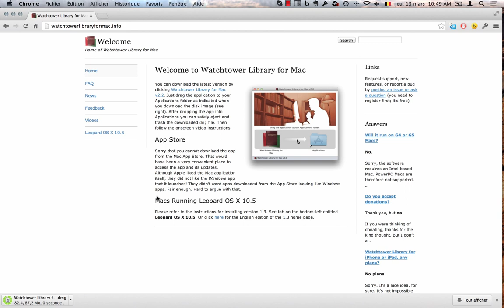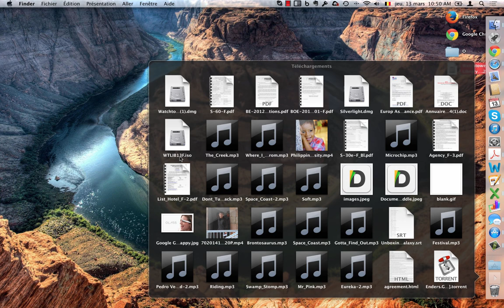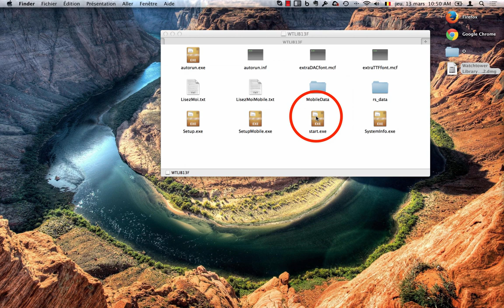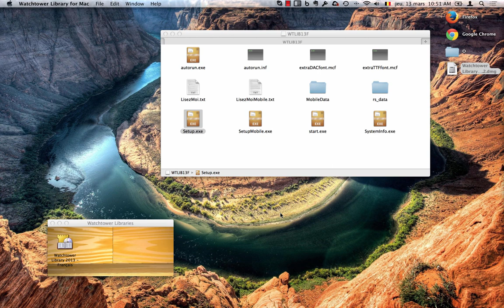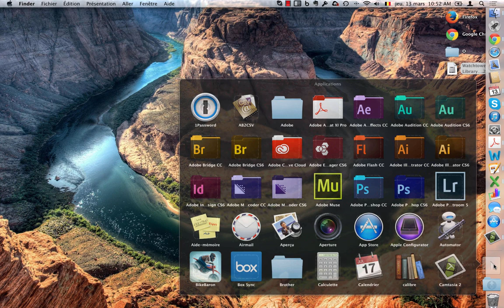Installer Watchtower Library 2013 sur Mac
J'ai eu plusieurs questions dans les forums, j'espère que cela vous aidera ;-)
A la demande de plusieurs amis, j'ai fait cette petite vidéo qui explique comment installer simplement WatchTower Library sur un Mac.